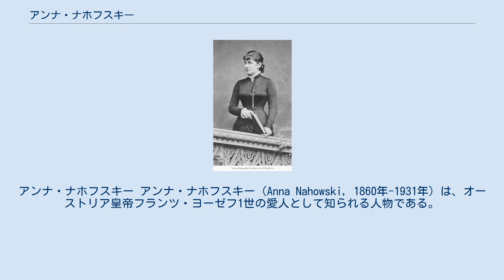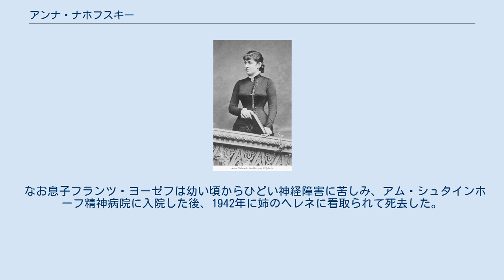アンナ・ナホフスキー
アンナ・ナホフスキー アンナ・ナホフスキー（Anna Nahowski，1860年-1931年）は、オーストリア皇帝フランツ・ヨーゼフ1世の愛人として知られる人物である。
 1860年に籠職人であるフランツ・ノヴァクの娘として誕生。
彼女は15歳で絹工場の主人ヨーハン・ホイドゥクと結婚した。
やがて彼との間に娘が生まれたが､夫はならず者の遊び人でアンナをいつもほったらかしにしていたため、早々に離別していた。
 1875年5月8日の早朝、小間使いの娘と共にシェーンブルン宮殿の庭園を散歩していた。
そして、そこで皇帝フランツ・ヨーゼフと運命的な出会いをした。
フランツ・ヨーゼフ（当時45歳）は、若く無邪気な彼女に一目で心を奪われた。
後にアンナが書いた日記によれば、彼はアンナを見ると驚いたように彼女をじっと見つめ、見飽きる事がなく、何度も何度もアンナの方をふり返ったという。
（ただしこの日記は美化されている可能性が極めて高い） 以来皇帝はあらゆる機会をとらえて、アンナに会おうとする。
アンナの日記に「私の生涯で最良の日」と記されている同年の6月24日、彼から初めて「こまめに散歩に出ますね」と話しかけられたという。
その年のうちにアンナは皇帝の愛人となった。
フランツ・ヨーゼフ帝は、アンナの夫が旅行好きなのを知り、2人の関係をうまく続けられるように彼女に高額の金を渡すようになった。
1879年の9月、アンナの夫が長らくウィーンを離れている間、フランツ・ヨーゼフは彼女に住居を訪れてもよいかと尋ね、彼女はこれを承諾した。
これ以後、フランツ・ヨーゼフの訪問は規則的になった。
結局、アンナは夫と正式に離婚した。
 皇帝の愛人でありながら、ビアラ（現ポーランド領）の市長の息子で帝国・王国南部鉄道会社の吏員のフランツ・ナホフスキーの愛人になった。
アンナがナホフスキーの子を妊娠すると、フランツ・ヨーゼフは彼女の結婚に同意した。
結婚後ナホフスキーはたびたびウィーンから離れた遠隔地へ転勤させられるようになった。
皇帝は2人の関係を続けるのにさらに都合が良いように、1883年の秋、アンナに5万グルデンという大金を渡し、彼女はシェーンブルン宮殿の真向かいに邸宅を購入した。
彼は大抵朝5時以前に彼女の邸を訪れたが、1時間以上いることは滅多になかった。
アンナは何度か流産した後、1885年7月29日に女児ヘレネ（アルバン・ベルクの妻）を出産した。
 2人の関係は長年続いたが、1886年になるとフランツ・ヨーゼフは、エリーザベト皇后から紹介された舞台女優カタリーナ・シュラットに心が移り始めていった。
アンナは絶望しシェーンブルン宮殿の庭園で2人がいる所に忍んできた。
これは皇帝を立腹させたが、ひるまず非難し釈明を求めた。
彼は変心を否定したが、フランツ・ヨーゼフの訪れは間遠になっていった。
 しかし1889年1月30日、ルドルフ皇太子が情死事件を起こしたとき、皇帝の精神的支えとなったのはカタリーナだった。
これが皇帝にアンナとの別れを決心させ、事件後間もなくアンナは宮内庁長官フリードリヒ・フォン・マイル男爵によって王宮内の事務所に呼ばれ、彼からフランツ・ヨーゼフの2人の関係を終わらせたいという意向を伝えられた。
彼女はこのような形で別れを告げられる事に納得いかず、皇帝との面会を男爵に要望するが拒絶され、結局大金を新たにもらうことで示談に応じた。
1889年の3月14日、以降皇帝との出会いに関していついかなる時も他言しない事を文書で確約した。
しかし1889年にアンナが男児フランツ・ヨーゼフを出産すると、皇帝は彼の息子と思われるこの同名の男児に自分の若い頃の肖像画が彫り込まれた時計を贈った。
 ヘレネの後の証言によると、アンナが皇帝と別れて数年が経った後、彼女とヘレネ、弟フランツ・ヨーゼフが自宅へ戻る時に馬車に乗った皇帝とすれ違った際、彼はかぶっていた帽子を取り、ずっと後ろを向いたまま3人をじっと見つめていたという。
 彼女は1918年のフランツ・ヨーゼフ帝の薨去のずっと後も彼を悼み続け、アンナの寝室には亡くなるまでずっと、枠付きの喪章が付いたフランツ・ヨーゼフ像が掛かっていた。
1931年、アンナは71歳で死去した。
 なお息子フランツ・ヨーゼフは幼い頃からひどい神経障害に苦しみ、アム・シュタインホーフ精神病院に入院した後、1942年に姉のヘレネに看取られて死去した。